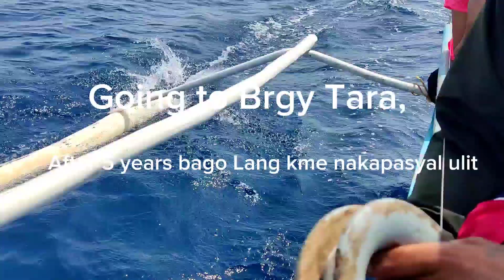Ep.06 Trolling habang papuntang Brgy. Tara (tulingan nahuli namin)handlinefishing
handline trolling kame habang papunta SA Brgy. Tara na unang lugar Kung saan ako na destino